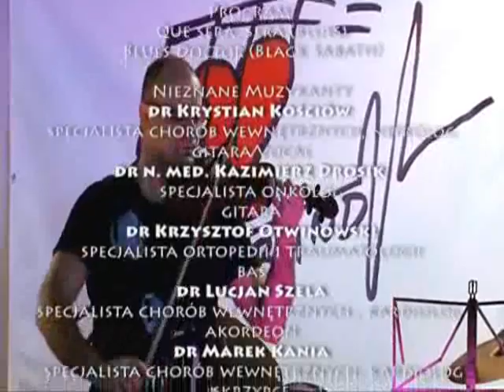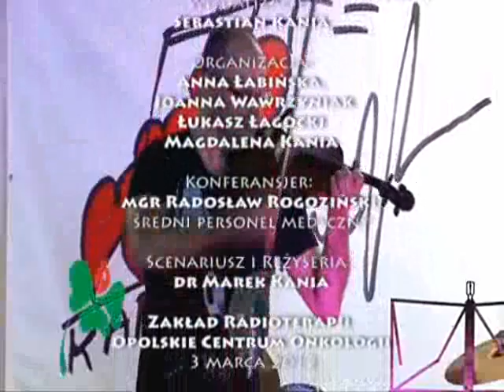Kardioband Muzyka Naszych Serc - Summertime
Kardioband Rock&Blues
Jan Węgłowski- vocal/guitar
Jarosław Fedorowski- drums
Błażej Głowicki-bas
Marek Kania- violin
Miejsce:
Pierwszy Opolski Koncert Lekarzy
Zakład Radioterapii
Opolskie Centrum Onkologii
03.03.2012